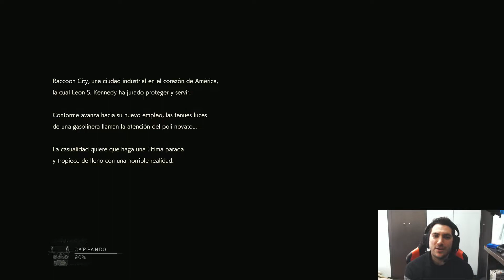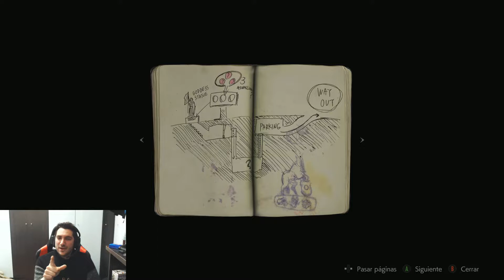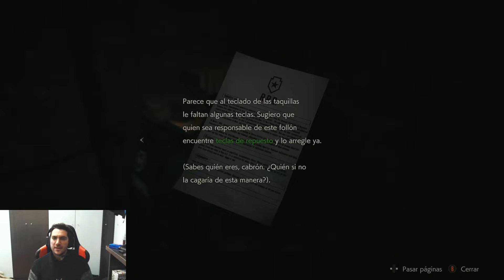Resident Evil 2 EP1: Probando el modo hardcore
Empezamos esta espeluznante historia con el señor Leon S Kennedy y lo hacemos en el modo más dificil.